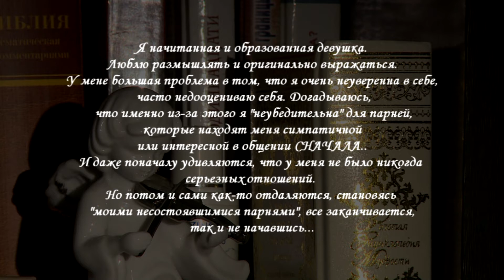Группа доверия. Я робкая и стеснительная